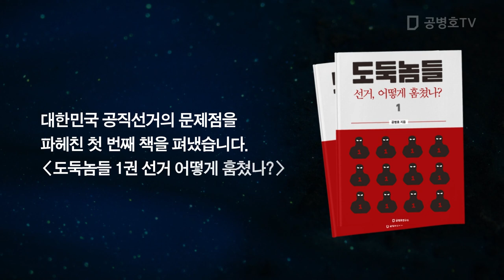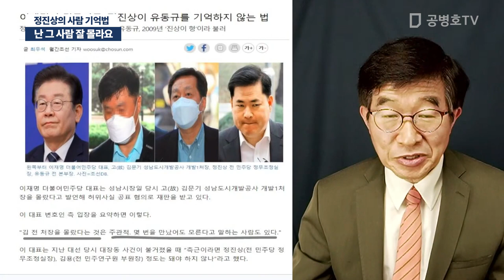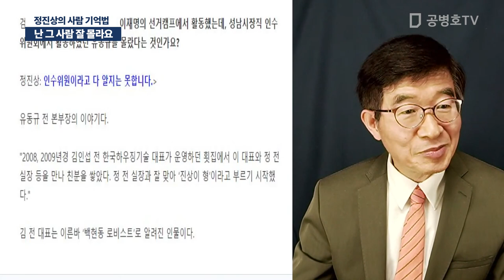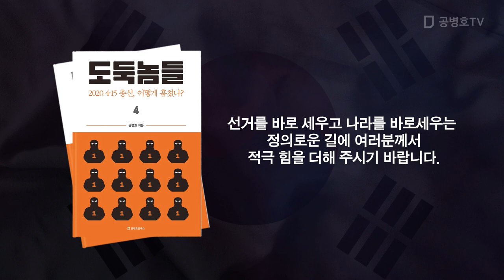난 그 사람 잘 몰라요 / 정진상의 사람 기억법 [공병호TV]